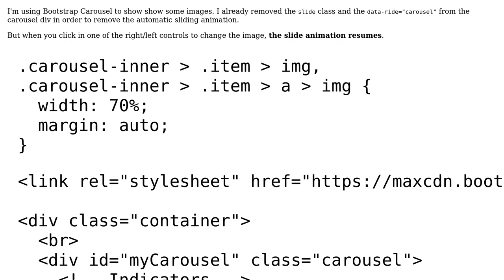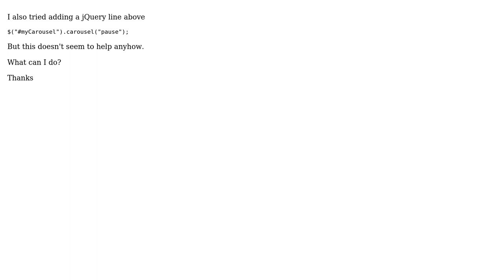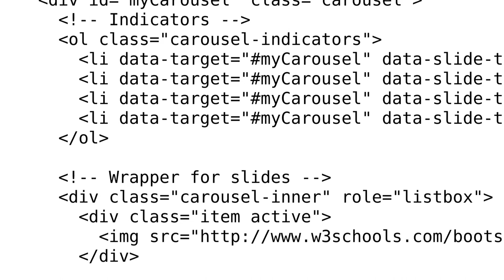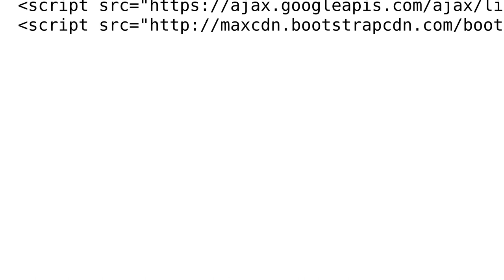How to prevent Bootstrap carousel from resuming of the slide animation after clicking on...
How to prevent Bootstrap carousel from resuming of the slide animation after clicking on right/left controls?

With thanks & praise to God, and with thanks to the many people who have made this project possible! | Content (except music & images) licensed under CC BY-SA | Music | Images & others | With thanks to user ProphetofProfit user m.onito user Gleb Kemarsky and the Stack Exchange Network Trademarks are property of their respective owners. You are responsible for your own actions.